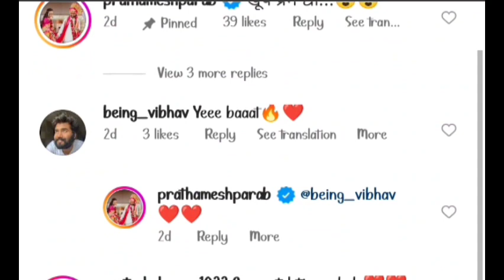प्रथमेश परब ची नवी वेबसिरीज | Prathamesh Parab | Bhuvan Bam | Shriya Pilgaonkar | Taaza Khabar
prathamesh parab movies
prathamesh parab wedding
prathamesh parab
prathamesh parab engagement
prathamesh parab new movie
prathamesh parab girlfriend
prathamesh parab wife
prathamesh parab and kshitija
prathamesh parab songs
prathamesh parab interview
bhuvan bam
bhuvan bam movie
bhuvan bam interview
bhuvan bam skydiving
bhuvan bam web series
bhuvan bam girlfriend
bhuvan bam songs
bhuvan bam in kapil sharma show
bhuvan bam new series
bhuvan bam new video
shriya pilgaonkar
shriya pilgaonkar web series
shriya pilgaonkar movies
shriya pilgaonkar interview
shriya pilgaonkar kiss in taaza khabar
shriya pilgaonkar kiss all
shriya pilgaonkar mirzapur
shriya pilgaonkar hot reels
shriya pilgaonkar short film
shriya pilgaonkar biography
taaza khabar season 2
taaza khabar
taaza khabar episode 1
taaza khabar full movie
taaza khabar season 2 trailer
taaza khabar trailer
taaza khabar episode 2
taaza khabar season 2 reaction
taaza khabar season 1
taaza khabar web series

हा विडिओ फक्त अभिनेता प्रथमेश परबच्या नवीन वेबसिरीजच्या माहिती साठी बनवला आहे.

This video is only for information of Actor Prathamesh Parab New Webseries.

If You have any problem with this video please comment I will take immediate action but dont give strike please